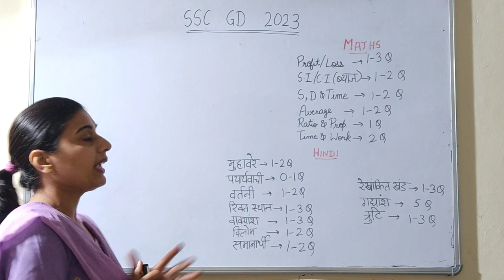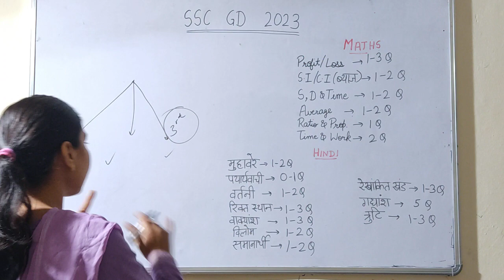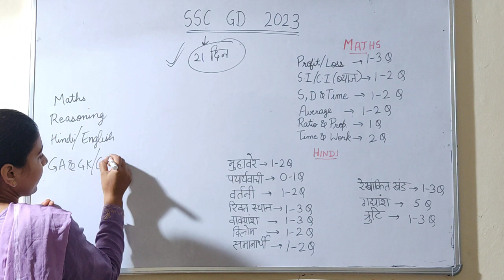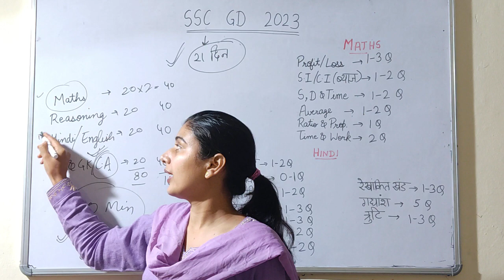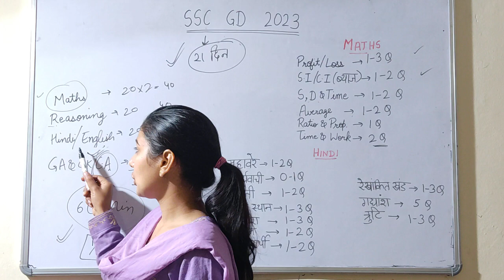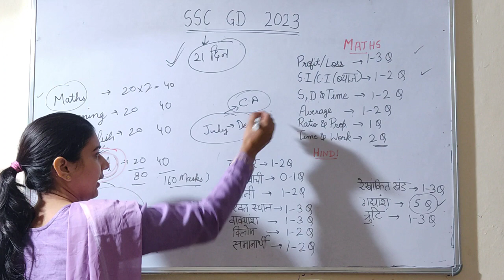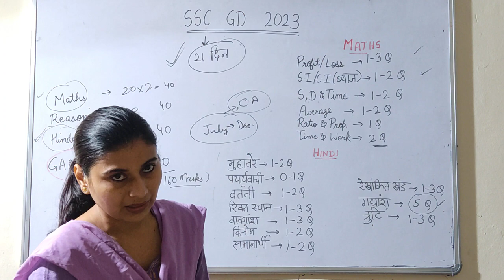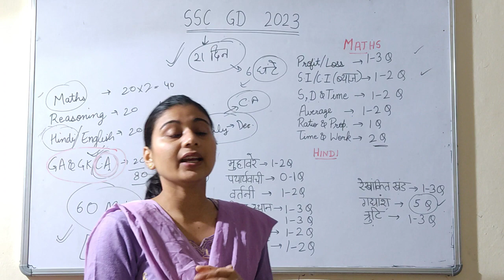SSC GD Preparation Strategy अंतिम 21 दिन में SSC GD में 100% selection कैसे लें? |SSC GD 2023